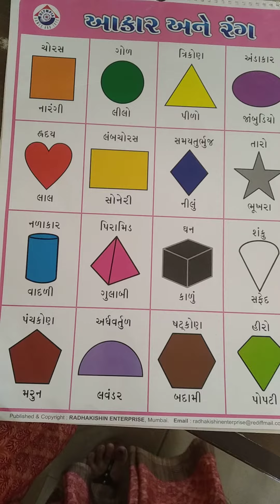નર્સરી (આકરો ની ઓળખ) 27/09/2021(પ્રિયા ટીચર).